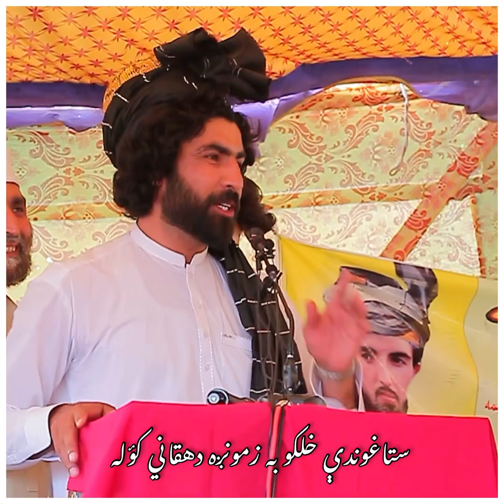د وصال مازیګر منېر بوېری مومند مشاعره کښې,Munir Buneri New Poetry 2023,Best Poetry Munir Buneri,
د وصال مازیګر منېر بوېری مومند مشاعره کښې,Munir Buneri New Poetry 2023,Best Poetry Munir Buneri,Da wisal Mazigar,Niazak Khan New Poetry 2023,Sad Poems 2023,Pashto Poetry 2023,sabir Poetry,Khan Poetry 2023,